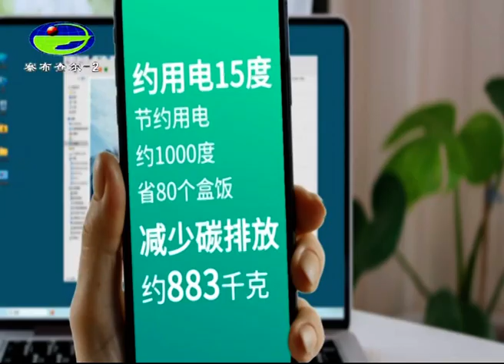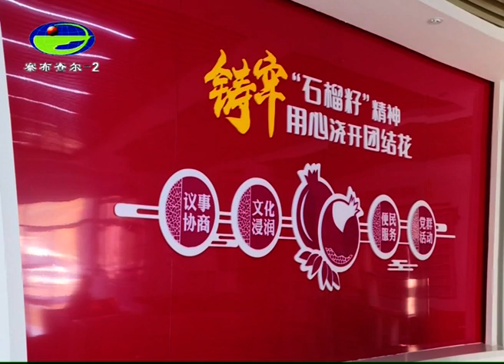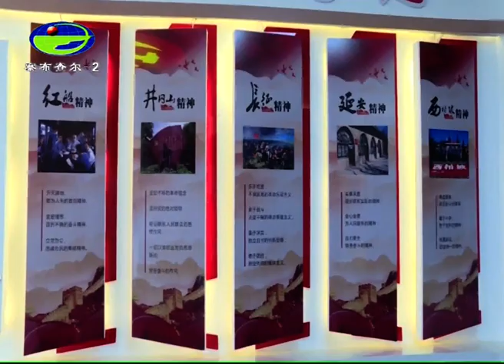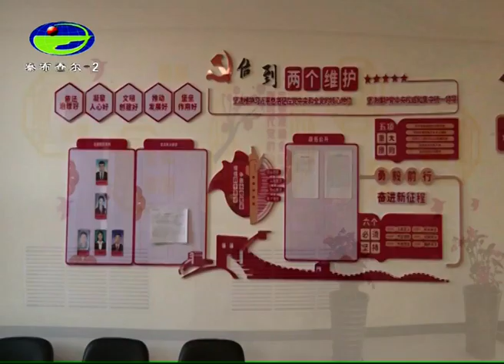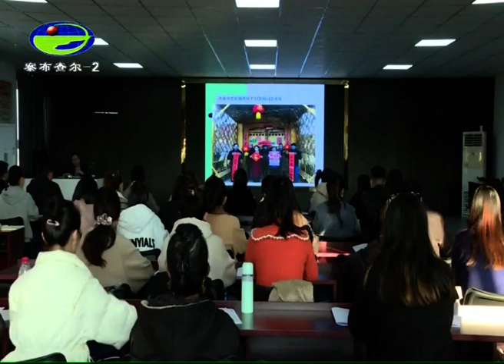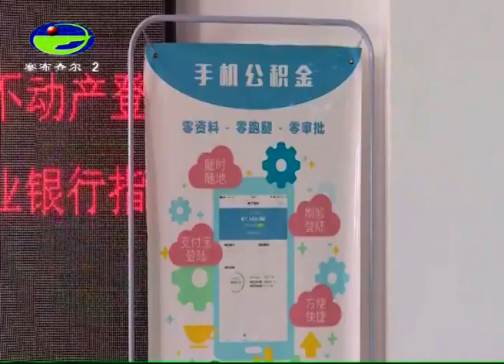11/23/2023 Cabcal TV Sibe language news